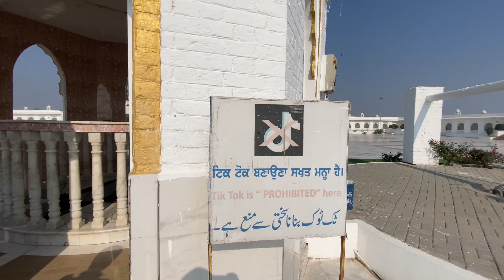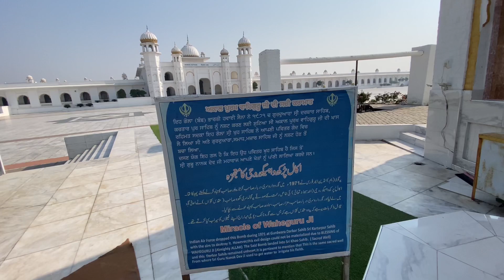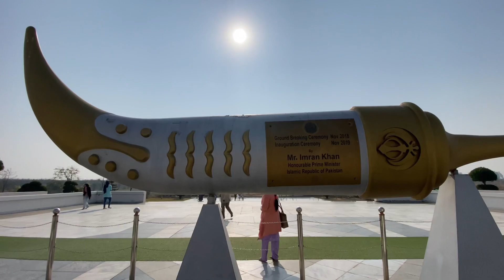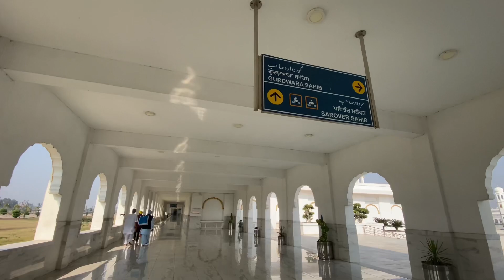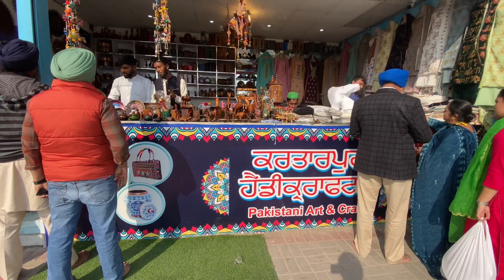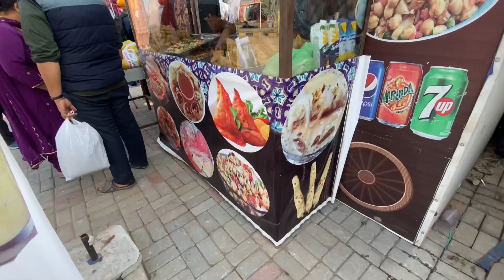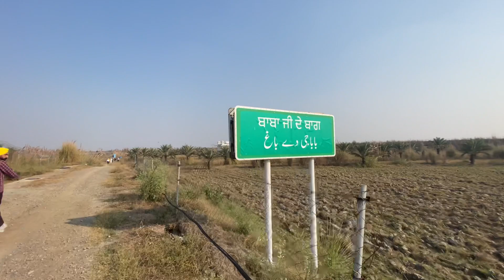Kartarpur Sahib Pakistan I ਕਰਤਾਰਪੁਰ ਸਾਹਿਬ ਪਾਕਿਸਤਾਨ I Kartarpur Market Pakistan I ਕਰਤਾਰਪੁਰ ਬਾਜ਼ਾਰ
In this video :
kartarpur sahib
kartarpur sahib registration
kartarpur sahib corridor
kartarpur sahib pakistan
shri kartarpur sahib
how to visit kartarpur sahib from india
gurdwara kartarpur sahib pakistan
kartarpur sahib punjab
kartarpur sahib kaise jaye
kartarpur sahib online booking
kartarpur darbar sahib
kartarpur sahib yatra
kartarpur sahib video
kartarpur corridor
kartarpur sahib langar
kartarpur sahib location
kartarpur langar
Kartarpur Sahib Pakistan Bazaar
kartarpur sahib pakistan market
kartarpur sahib in pakistan
kartarpur pakistan gurdwara
guru nanak dev ji khet
guru nanak dev ji kheti
guru nanak kheti
guru nanak dev ji ka itihas